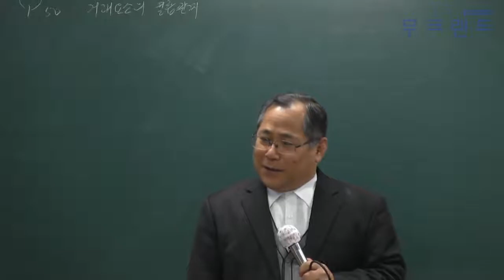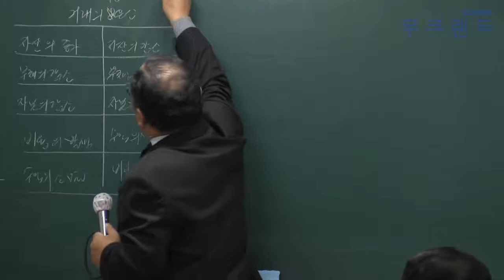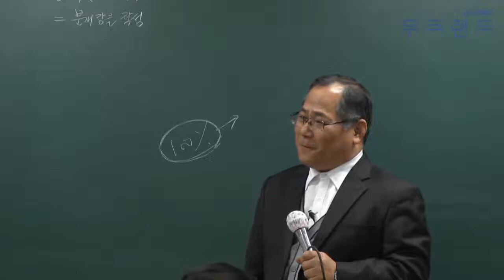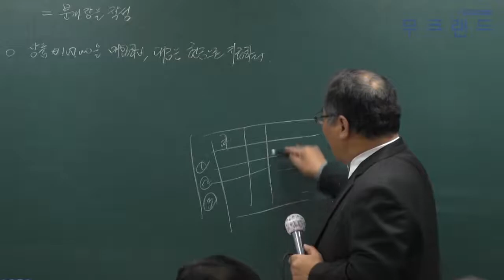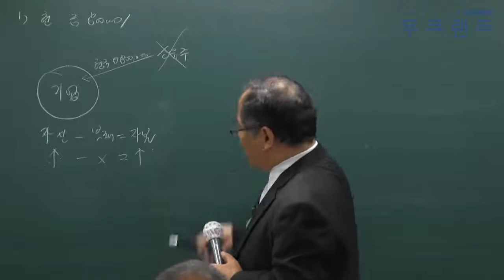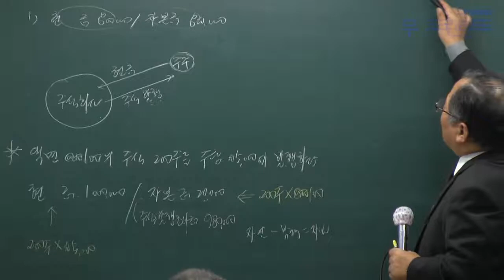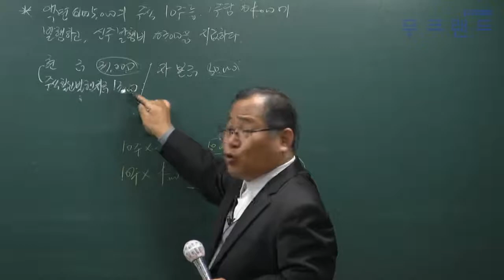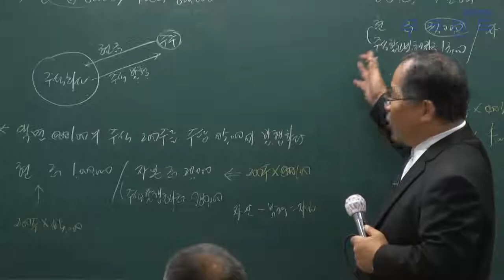주택관리사인강 무크랜드_회계원리_ 2018기본이론_18강_거래요소의 결합관계_김성일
"주택관리사 어떻게 공부해야 할지 막막하신가요? 걱정하지마세요! 무크랜드 기본이론이 있으니깐요!"
무크랜드 주택관리사 기본이론_(회계원리) 강의는 총 3단계의 이론 과정 중에 2번째로 진행되는 이론 강의입니다. 이후 심화이론으로 이루어지며 2018기본서로 진행이 됩니다.

- 강좌 소개: 무크랜드(김성일)교수님 2018 기본이론_회계원리(총38회차)

2018최신 전 강좌를 무료로 수강할 수 있습니다.